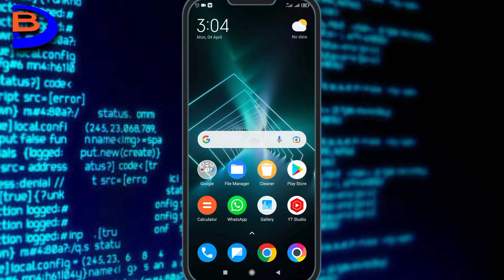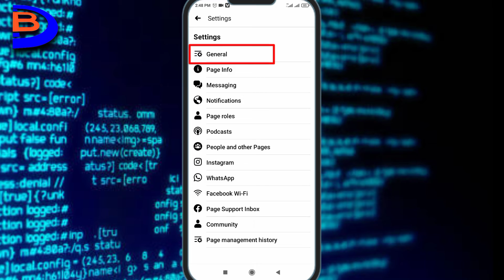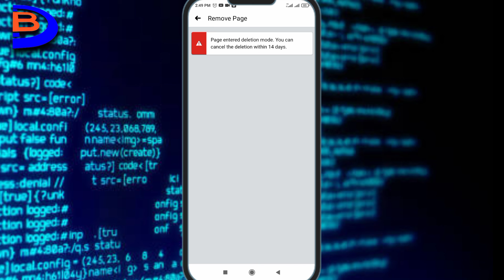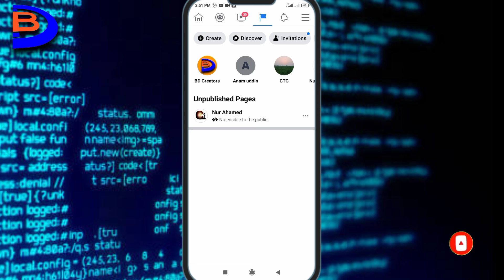how to facebook business page delete|how to delete a facebook business page linked to your account